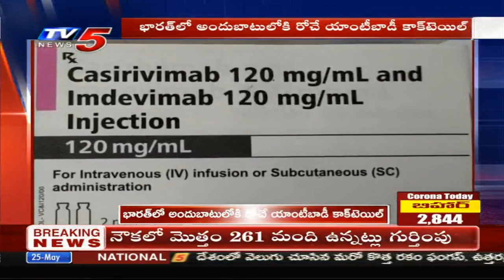Roche's Antibody Cocktail Launched In India | TV5 News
Roche's Antibody Cocktail Launched In India